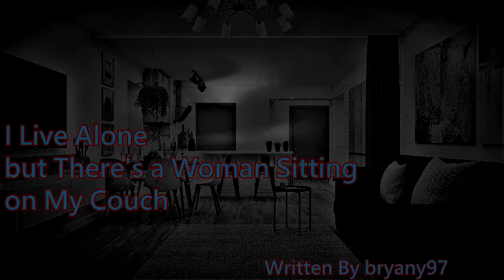I Live Alone but There's a Woman Sitting on My Couch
Beware the random woman you find sitting on your couch